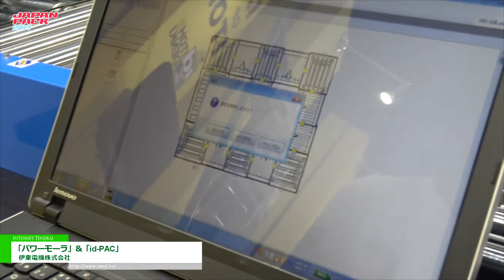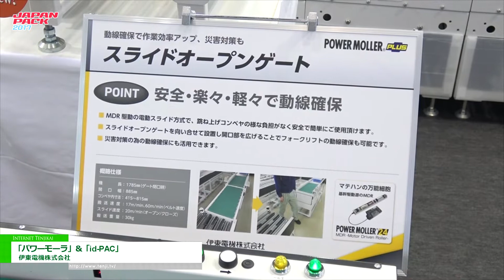[JAPAN PACK 2017 ] ラン・オン・デマンドを実現する技術が搬送ラインの組み替えも簡単にする「パワーモーラ」＆「id-PAC」 - 伊東電機株式会社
伊東電機株式会社はJAPAN PACK 2017 にて、ラン・オン・デマンドを実現する技術が搬送ラインの組み替えも簡単にする「パワーモーラ」＆「id-PAC」を出展。
「パワーモーラ」は搬送ローラーの中にモーターとギヤを入れた伊東電機の技術。ローラーコンベヤの搬送ラインに「モノが来たときだけ動かす」「モノが通り過ぎれば止まる」という 「ラン・オン・デマンド」の機能を持たすことができる。
「id-PAC」はパワーモーラを組み合わせて構成する搬送システム。エンジニアがいなくても 簡単にローラーコンベヤラインの組み替えが可能になる。設置、組み替えが迅速になるだけでなく、 設置する作業者や設計者の負担も抑えられる。

日本食糧新聞「毎日が展示会」JAPAN PACK 2017特集に掲載中！